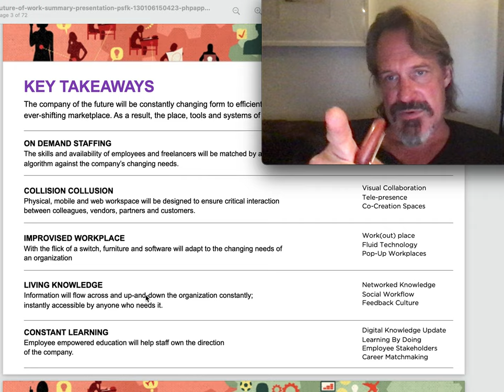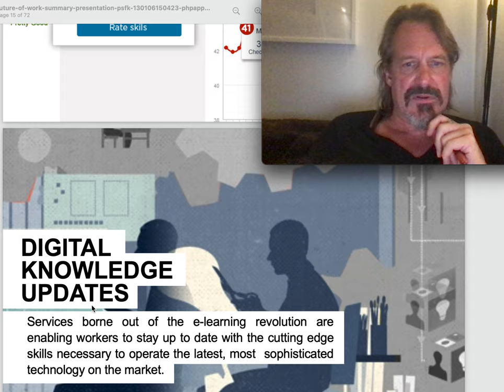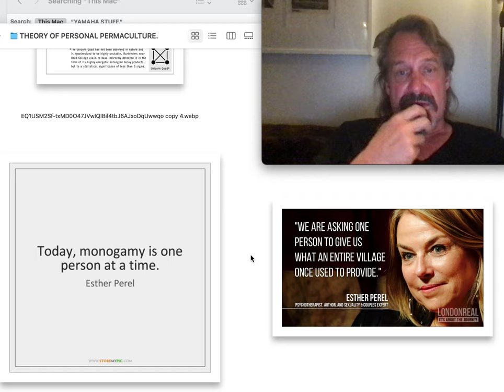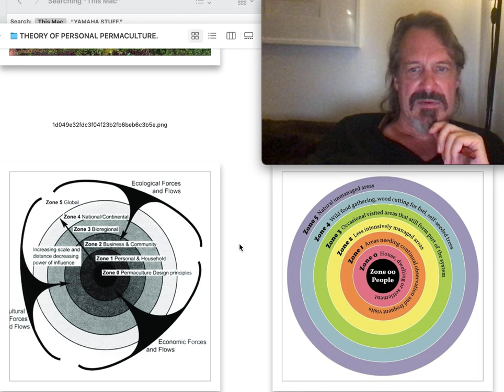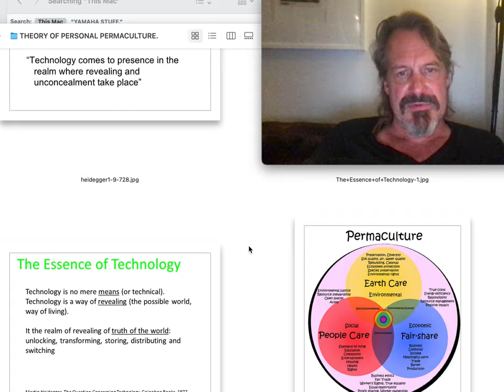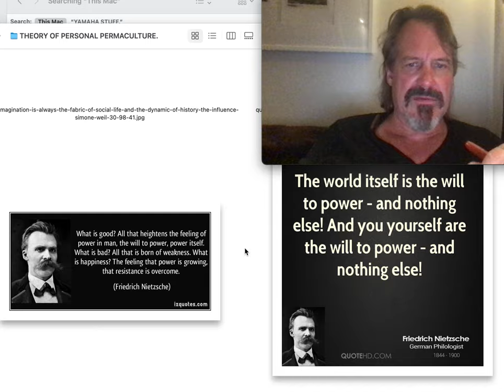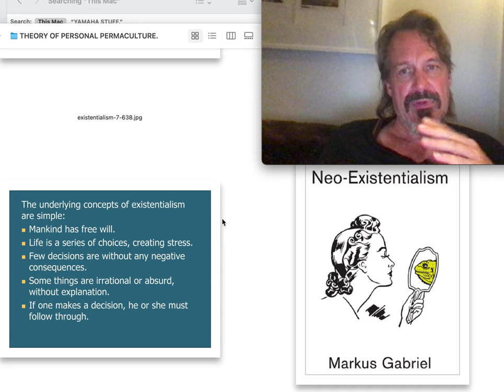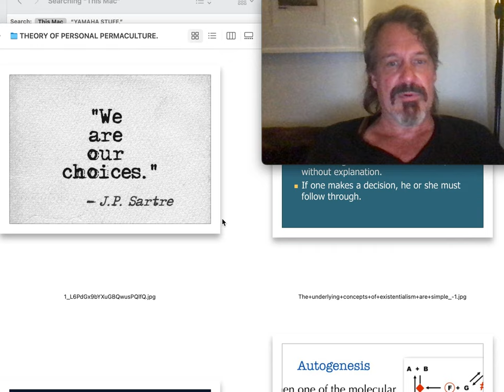LECTURE 48 THE AUTHENTIC INDIVIDUAL IN THE MONSTER CITY